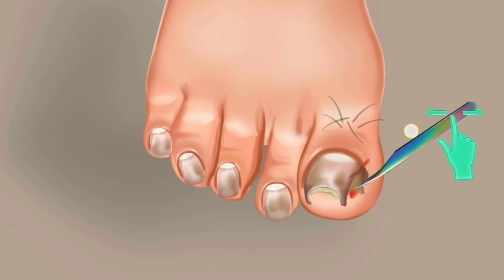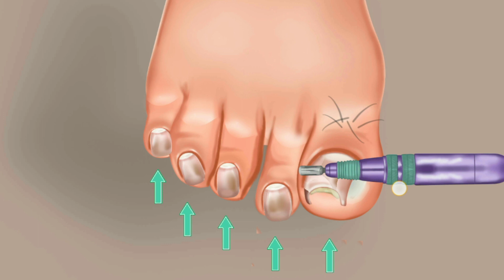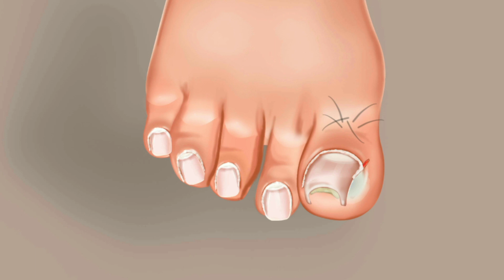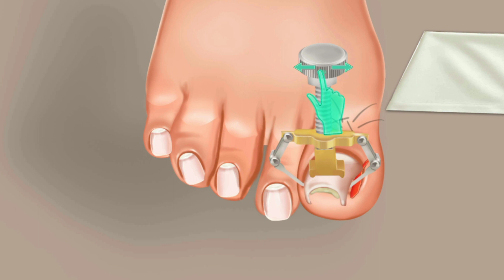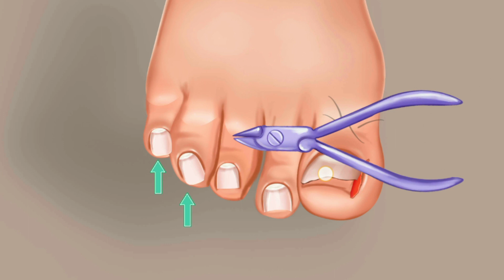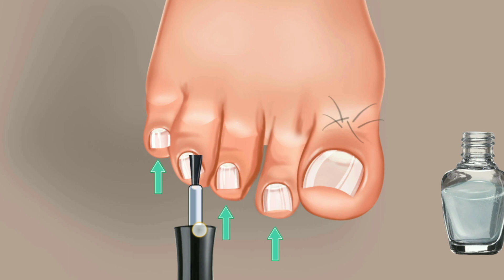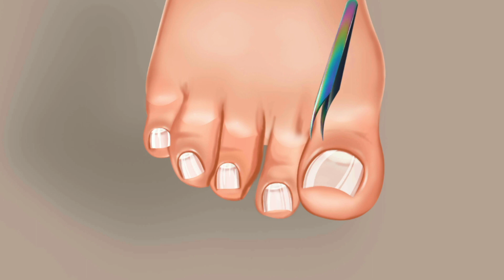Nail polish ) Nail polish 💅 Video) Toes Polish) Toes Polish) PLEASE SEE THIS VIDEO) गर्ल नेल और पैर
Nail polish) Nail polish 💅 Video) Toes Polis) PLEASE SEE THIS VIDEO) गर्ल नेल और पैर का नेल पॉलिश)

makeup animation video ko
kaise taiyar karen
makeup animation ka video
kaise mobile se banaen
asmr animation food
3d animation short film
eye surgery animation
doctor animation
doctor animation meme
doctor animation meme song
doctor animation cartoon
makeup animation
gudiya ka makeup
putul sajano
makeup animation app
barbie doll makeup
bacchon ka makeup
princess barbie doll
smile bam makeup
beauty makeup stop motion
makeup master game
makeup asmr game download
asmr makeup animation app
makeup cartoon video|
makeup cartoon video song
makeup cartoon video mein
makeup cartoon video makeup
cartoon video
makeup cartoon video hindi
makeup cartoon video game
makeup cartoon video bangla
doctor animation
healing soul asmr
asmr animation makeup
3d operation shorts
surgery animation asmr
3d animation short video
3d animation surgery
diana doctor
asmr animation food
doctor cartoon baby
heart surgery animation
MAKEUP ANIMATION ||ASMR MAKEUP VIDEO PART 2||MAKEUP ANIMATION SHORT ASMR MAKEUP SHORT #
Hello! This shine Bell,a beauty animation You Tuber. :)
(Makeup and skincare videos)

: ) Relaxing music 1.0 ) :💝💝